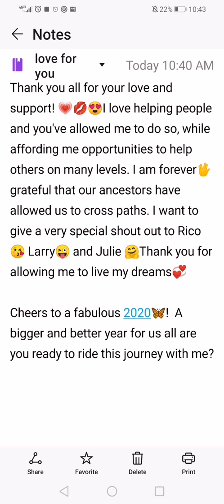You've touched my ♥ 🔯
I am so grateful for the love and adoration that I get from you all. We give honor and praises to our ancestors.